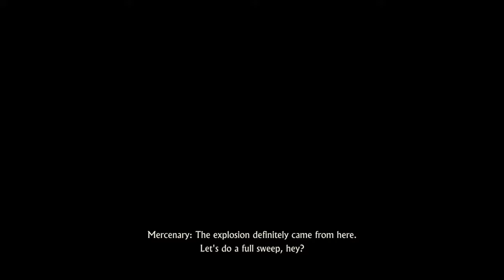Uncharted™ 4: A Thief’s End | Stage 4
Grave digging